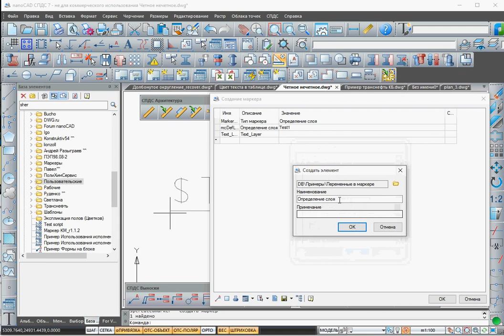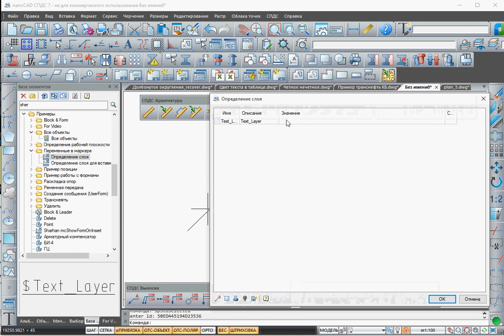Назначение слоя для вставки маркера mcDefLayer